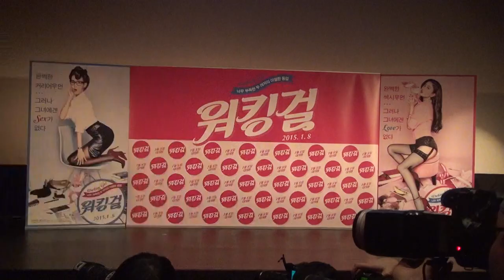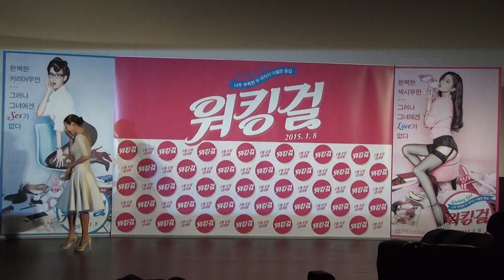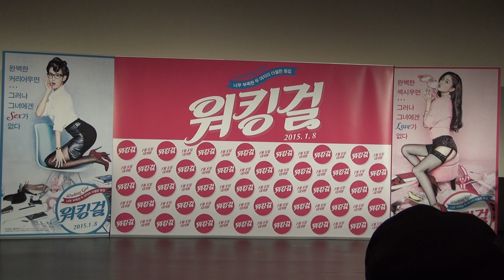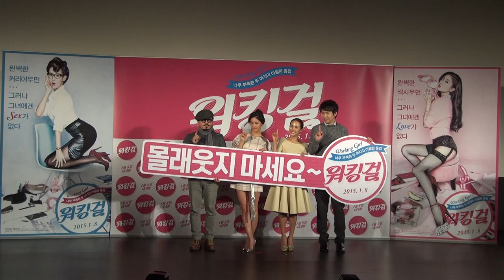포토세션 '워킹걸'(조여정 클라라) 제작보고회현장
2014년 12월 9일(화) 오전, 서울 메가박스 동대문에서 ''발칙한 사업설명회'라는 이름을 걸고 열린 영화 '워킹걸' 제작보고회 현장. 조여정 클라라 김태우 김보연 라미란 배성우/ 정범식 감독의 '워킹걸'은 2015년 1월 8일 개봉된다.